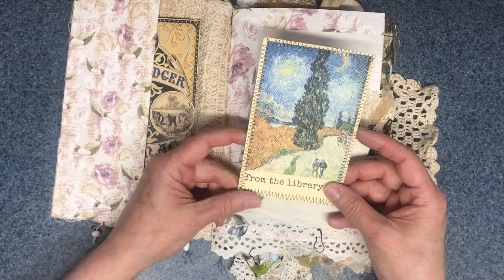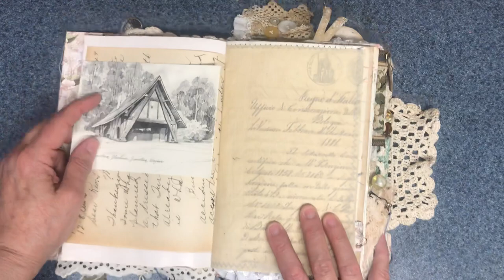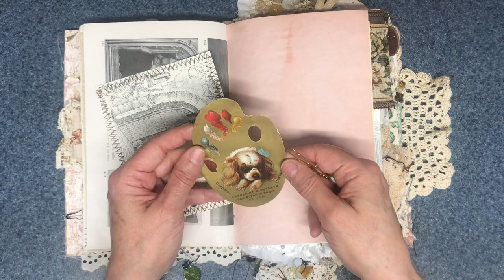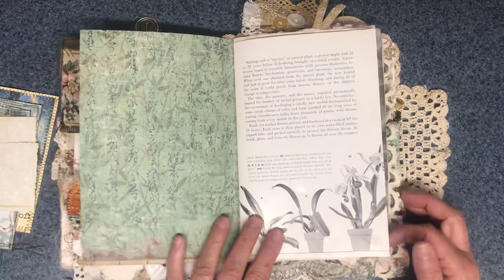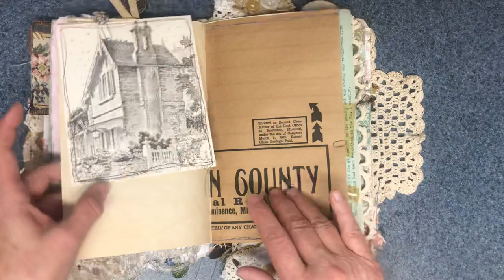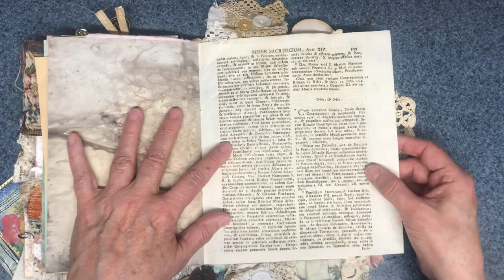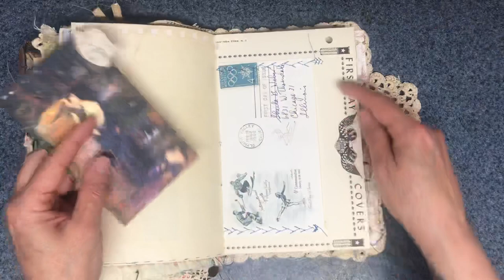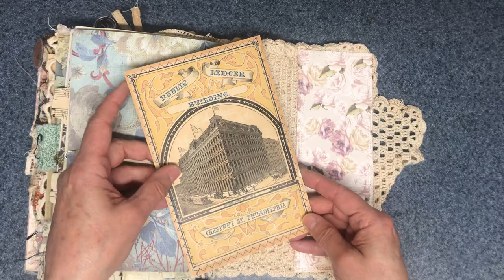Tooks Craft Table swap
This is a journal I made for a swap I did for a wonderful artist Took. Check out her channel Tooks Craft Table.